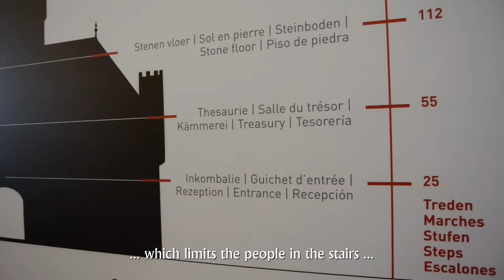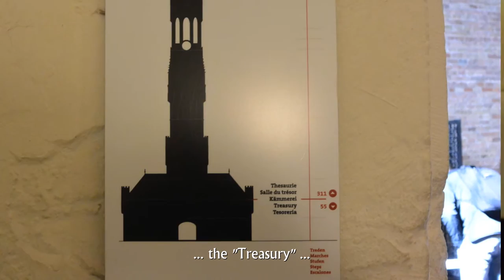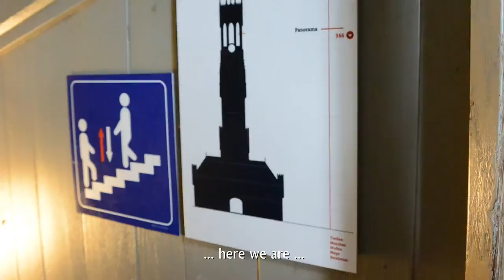The Belfry of Bruges | Het Belfort van Brugge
Eng) Climbing up the 366 steps of the clock tower for a visit of the Treasury, the 'Great Bell', the mechanical striking mechanism and the carillon in action – plus enjoying the amazing panorama of the Market Square, the Old City  and the surrounding Flemish landscape. Definitely one of the top ten sights in Belgium.

Ned) De 366 treden van de klokkentoren opklimmen voor een bezoek van de thesaurie, de 'Triomfklok ' , de mechanische slagwerk en de carillon in actie - plus een prachtig 360° uitzicht op de Grote Markt , de oude stad en het vlaamse landschap. Zeker een van the top tien plekken in België.

Fra) Le beffroi de Bruges. Visite de la salle du Trésor, la Cloche du Triomphe et du mécanisme de l’horloge pour aboutir après 366 marches au niveau panoramique avec le carillon en action et une vue à 360° sur la Grand Place, la vieille ville et le paysage flamand aux alentours. Un des hauts lieux à visiter en Belgique.

Deu) Der Stadtturm von Brugge. Die 366 Stufen des Glockenturms hinaufsteigen für einen Besuch der Kämmerei , der "Triumphglocke", des mechanischen Schlagwerks und auf der letzten Ebene, des Glockenspiels in Aktion – sowie des aussergewöhnlichen Panoramas über den Marktplatz, die Altstadt und die umliegende flämische Landschaft. Eine der Top 10 Sehenswürdigkeiten in Belgien.

Esp) El campanario de Brujas. Visita la Sala del Tesoro , la Campana de Triunfo y el mecanismo del reloj a llegar después de 366 pasos a nivel con carillón en la acción y una vista de 360° de la Plaza del Mercado , el casco antiguo y el paisaje flamenco alrededores.

Ita) Il campanile di Bruges. Visita la Sala del Tesoro , la campana di Trionfo e il meccanismo dell'orologio di arrivare dopo 366 passi al livello con il carillon in azione e una vista a 360 ° della Piazza del Mercato, il centro storico e il paesaggio fiammingo.

Dan) Byen tårn af Brugge. De 366 trin i klokketårnet op at besøge kæmning, den "Triumph klokke" , den mekaniske slagværk og på det sidste niveau , det klokkespil i aktion - og den ekstraordinære panorama over markedet, den gamle bydel og den omgivende, typiske flamske landskab